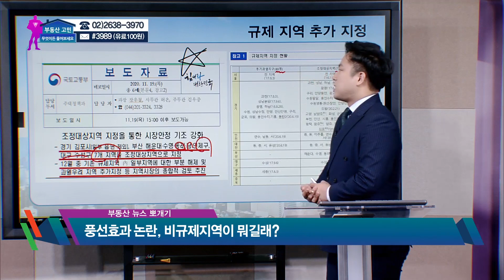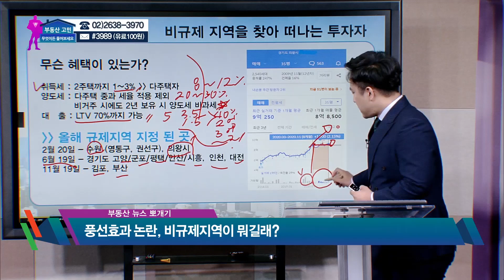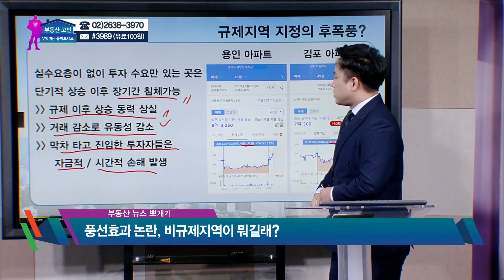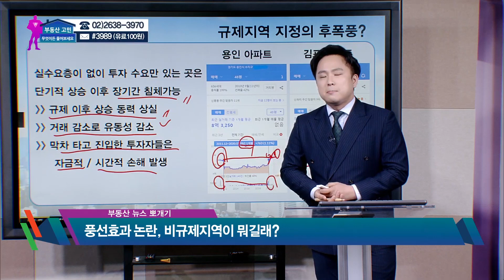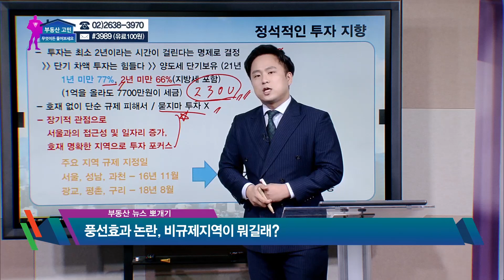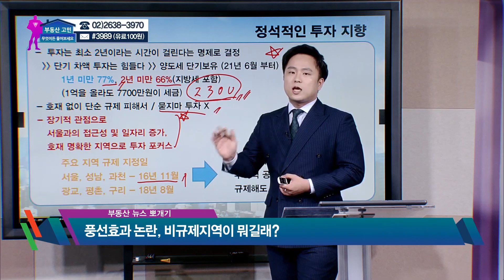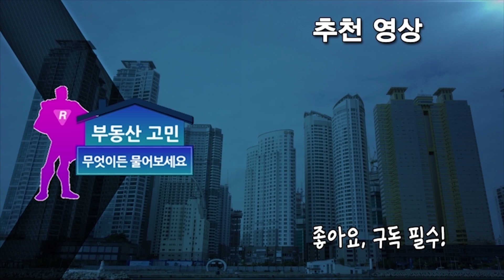풍선효과 논란, 비규제지역이 뭐길래?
바로 어제였죠.
정부가 경기도 김포와 부산 해운대, 수영, 동래 등을추가 조정대상지역으로 지정을 했습니다.
그 후, 시장에서는 규제를 피한 지방이나 수도권 부동산으로 투자자들이 몰리고 있다고 해요.
과연 비규제지역 부동산 투자, 지금 해도 괜찮을까요?
정진영 팀장과 비규제지역 투자 뽀개기, 시작해 보도록 할게요!